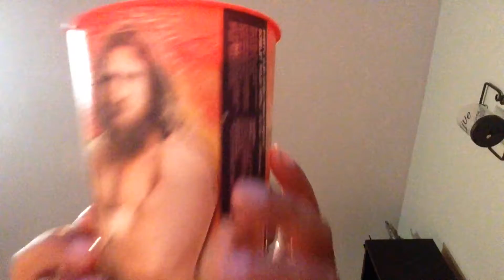New intro teaser